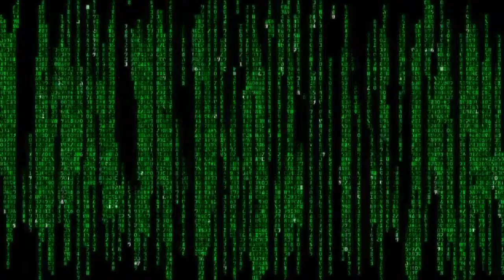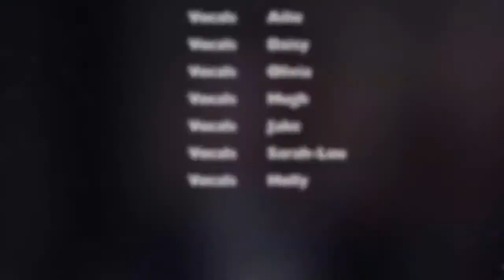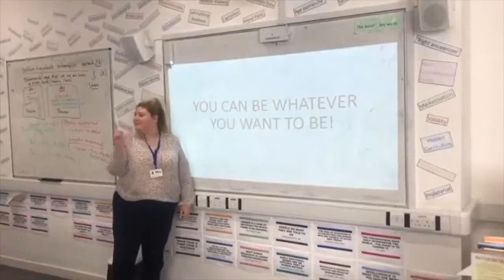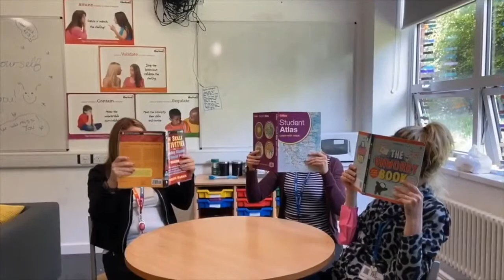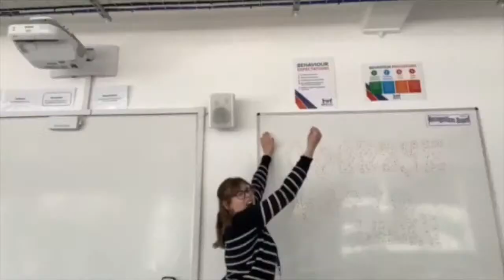Virtual Live Lounge 7 - July 2021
A virtual end of year performance from Bristol Free School's musicians, streamed live on 14 July at 5pm